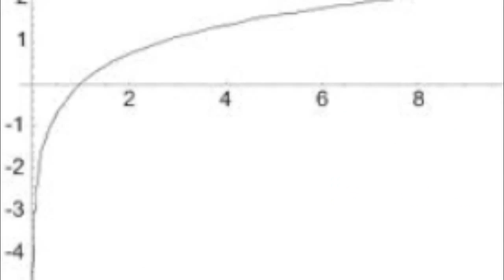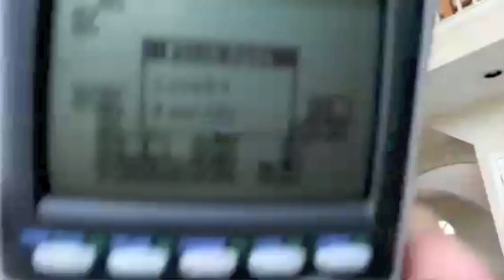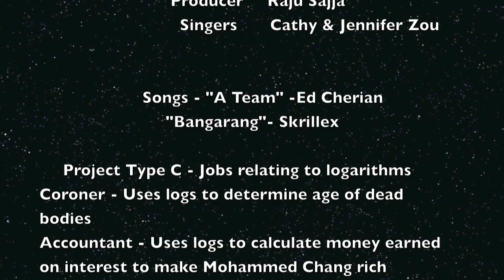Math Project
Math Project on Logarithms. somewhat